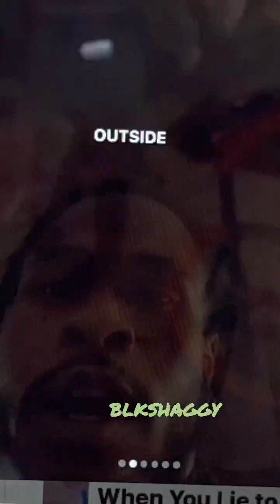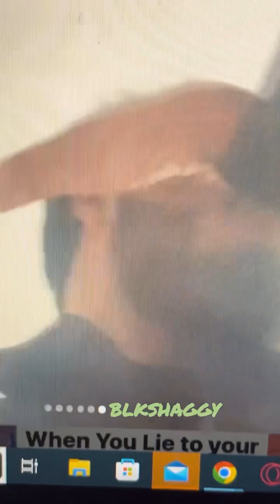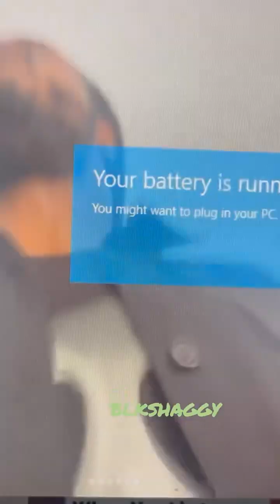Faithful man responds to cheating GF😱😱😱